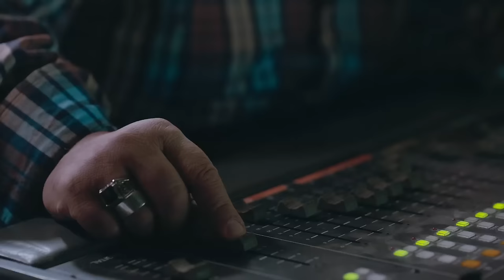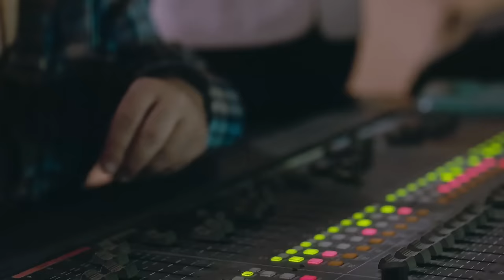أغنية مع إن كاملة غناء الكينج محمد منير من مسلسل "المغني"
يتناول العمل قصة حياة المطرب (محمد منير) والأحداث التي شهدتها مسيرته الفنية، ويتخلل المسلسل عدد من الأغاني الجديدة التي تُكتَب خصيصًا للعمل.

ﺇﺧﺮاﺝ: شريف صبري
ﺗﺄﻟﻴﻒ: محمد محمدي - أحمد محيي
بطولة: محمد منير- رانيا فريد شوقي - ميساء مغربي - ميرهان حسين - جمال عبدالناصر - محمد أبو داود